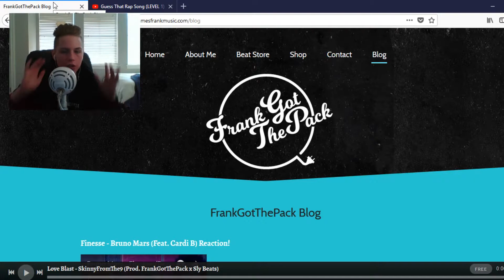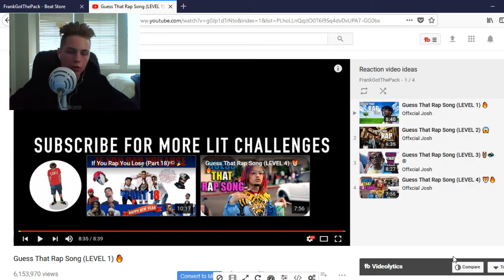GUESS THAT SONG CHALLENGE! *Best Of 2017*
JamesFrankMusic.com